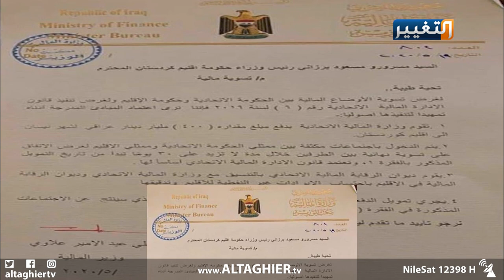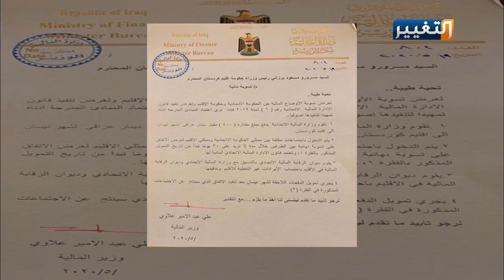هل ستكون تسوية الأمور المالية بين بغداد وأربيل مفتاحا لحل باقي الملفات العالقة؟ | تقرير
ظهرت خلال الأيام القليلة الماضية، بوادر انفراج بين حكومتي بغداد واربيل، بعد ابداء الأخيرة موافقتها على ما ورد في كتاب لوزارة المالية الاتحادية من مطالب تتعلق بآليات تسوية نهائية للأمور المالية بين الطرفين.